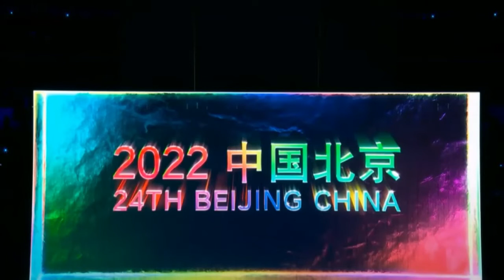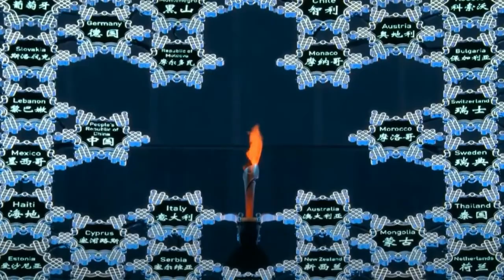钢琴版【雪花】2022北京冬奥开幕式主题曲 1小时循环 Snowflakes (Piano) Beijing Winter Olympics Opening Ceremony Theme Song